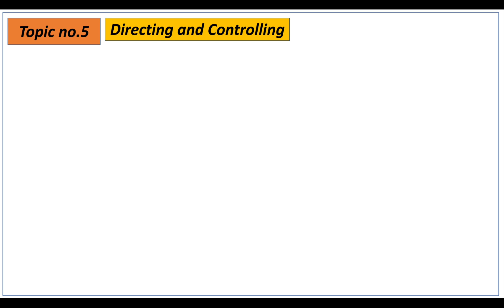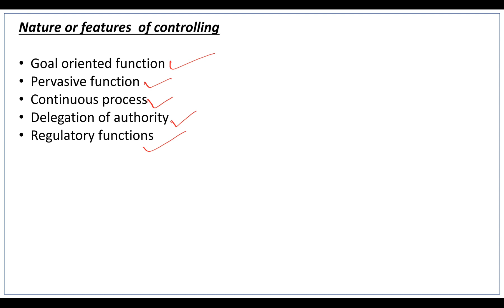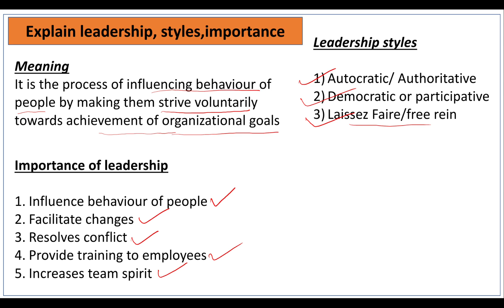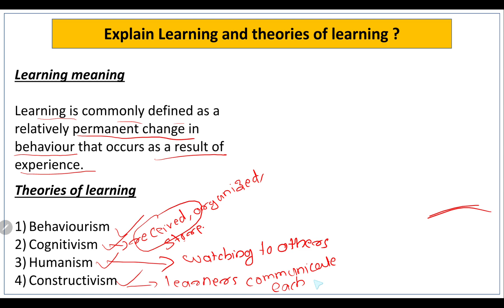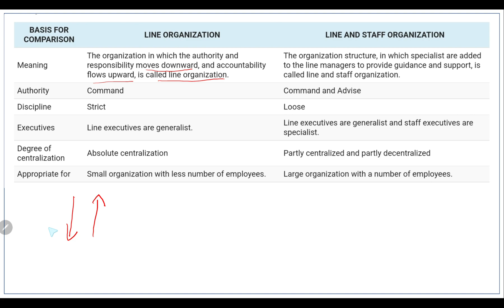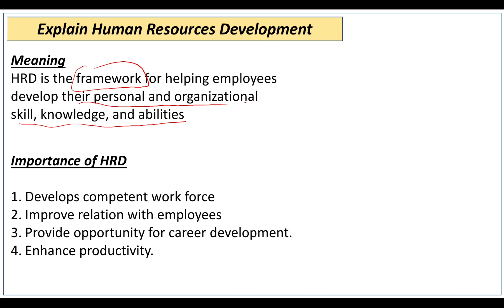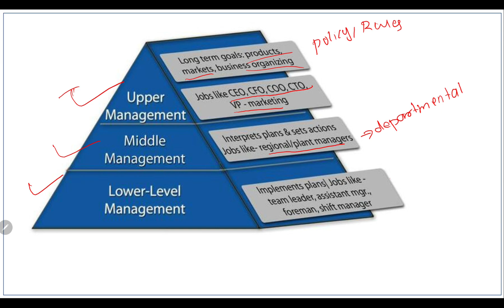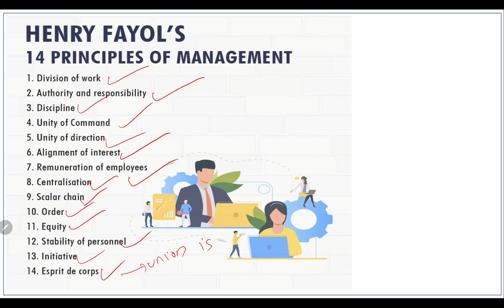management part 2 BBA kerala university